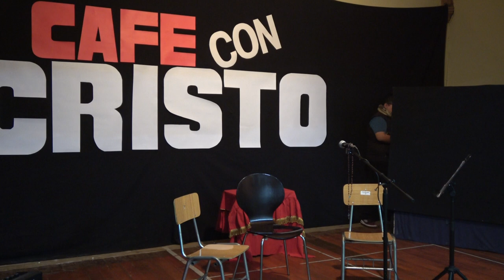Café con Cristo 00001 2